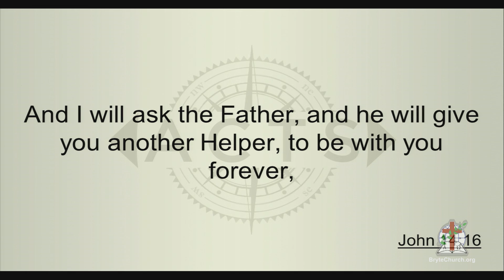4 October 2015 Bryte Church Service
4 October 2015 Bryte Church English Service.
Russian Baptist Church, West Sacramento.